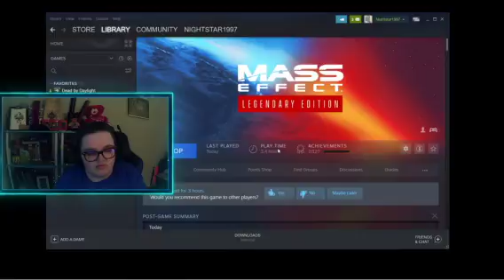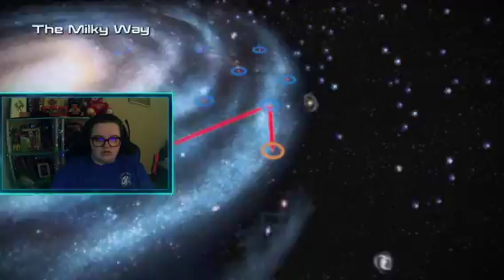ME Part 2: Saving Liara